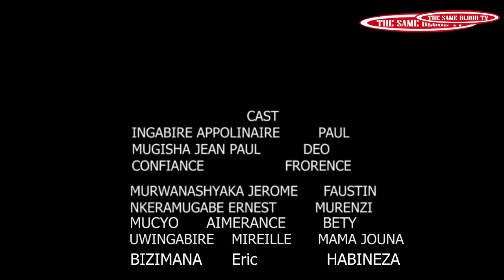SEKIBI EPISODE 90 Film nyarwanda nshyashya 2020 Full Hd(Umupfumu yeretse Deo ko arenze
Umupfumu yeretse Deo ko arenze